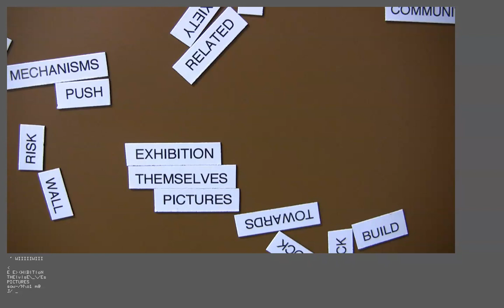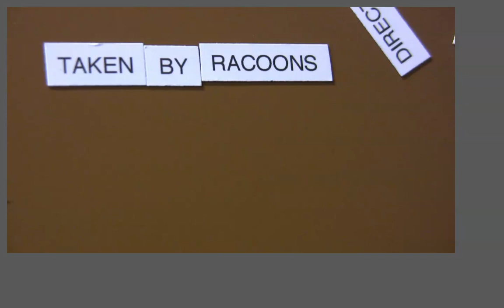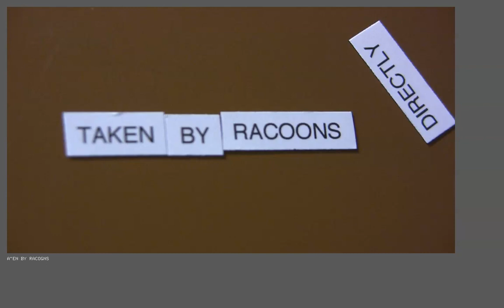taken by racoons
I am recognizing text printed on a custom magnetic poetry set.  The poetry set was developed as a counterpoint to language-processing experiments I have made to combine random sets of tokens.

Built with openframeworks, a blackmagic hdmi capture card, canon hv30, and tesseract OCR.  code available on request.